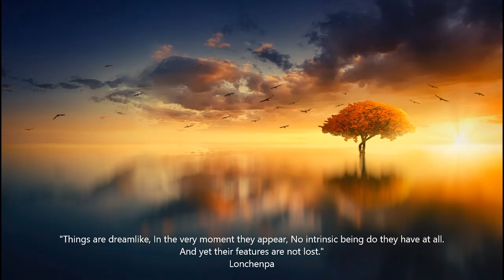Longchenpa - Finding Rest in Illusion - Chapter 1 - That is Like a Dream - Dzogchen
Chapter 1- The Chapter That is Like a Dream from the text "Finding Rest in Illusion: The Trilogy of Rest", Volume 3 by Longchenpa, translated by Padmakara Translation Group © 2018 by the Padmakara Translation Group. Produced in arrangement with Shambhala Publications, Inc. Boulder, CO.

Tibetan master Longchenpa’s famous work that systematically presents the path of yogic conduct according to the Dzogchen tradition.

Longchen Rabjam (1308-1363), is a great luminary of Tibetan Buddhism. He was highly skilled in all aspects of scholarship from an early age and excelled throughout his life in the practice and accomplishment of the Dharma. Regarded as a great Dzogchen master, Longchenpa had many pure visions where he was given direct instructions from Guru Padmasambhava  and is recognised as an emanation of Vimalamitra. Longchenpa's prolific writings have made him one of Tibet's most renowned and precious teachers.

Charlie Dreaming - Soft Hypnotic
Blank Embrace

🔆 If you would like to sponsor this channel and support the development of a small nun’s retreat hermitage: